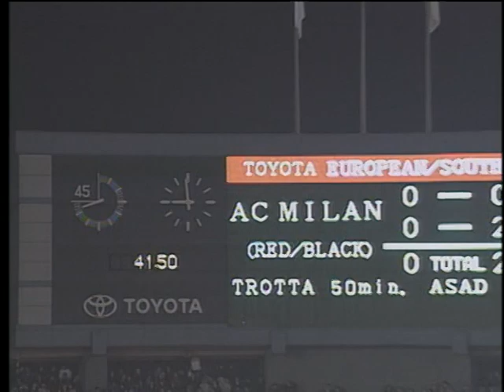1994 Toyota Cup Final AC Milan v Velez Sarsfield